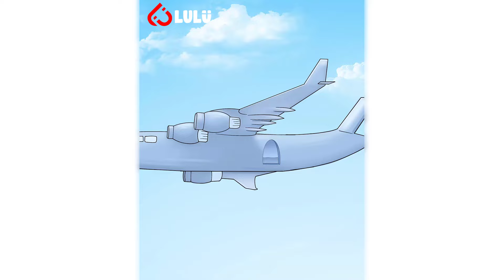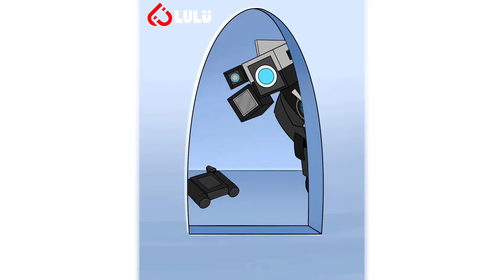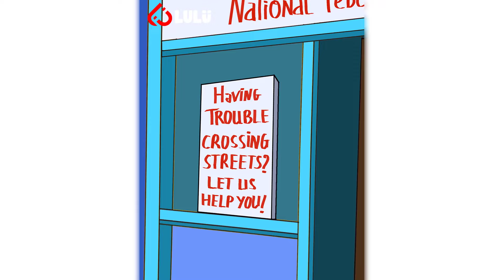Skibidi Toilet Multiverse Meme 😂 TOP 100 Strongest Skibidi Toilet Characters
🌙 매일 새로운 영상 알림을 받으시려면 "벨 아이콘"을 클릭해주세요!
🌙 선택의 여지가 많다는 걸 알아요...! 여기 와주셔서 정말 감사해요!
⭐ I know you have many choices...! Thank you so much for coming here!

- © Copyright by LULU™ -